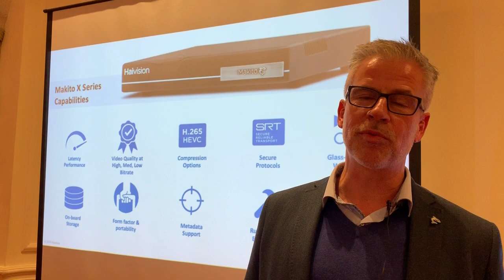Haivision & DigiBox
Peter Gambirasio, VP Europe at Haivision.